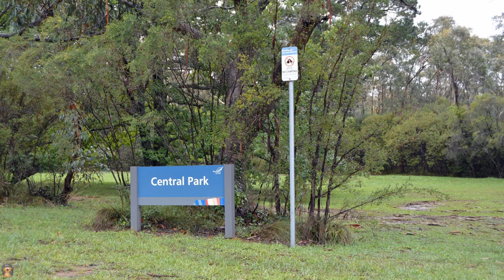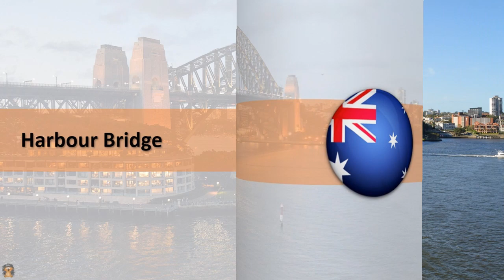AUSTRALIA | Sydney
A short photographic record of our visit to Sydney in New South Wales, Australia. For more detailed information on our visit a guide is available on the Wanderlog website at the following address